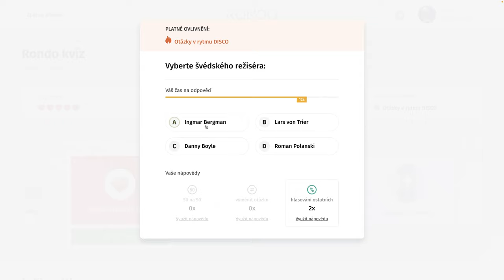Rondo kvíz - CDLXXX